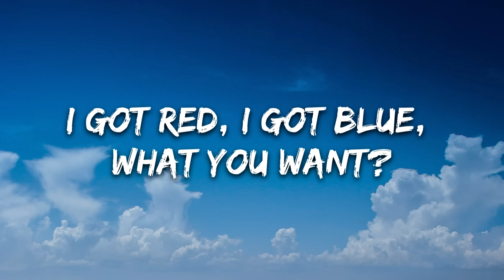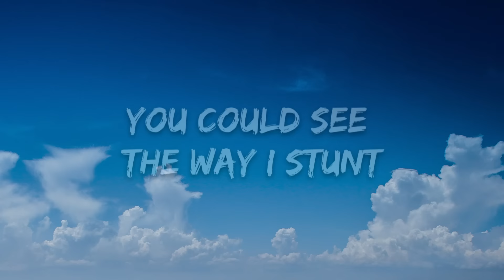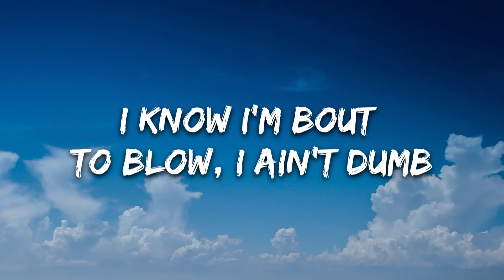Lil Tecca - Ransom (Lyrics)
🎤 Lyrics: Lil Tecca - Ransom

Turn you to a dancer
Yeah
Internet Money, bi***

[Chorus]
Hop outside a Ghost and hop up in a Phantom
I know I'm ’bout to blow, I ain't dumb
They try to take my flow, I take they ass for ransom
I know that I'm gone
They see me blowin’ up, now they say they want some
I got two twin Glocks, turn you to a dancer
I see two twin opps, leave 'em on a banner
And I got two thick thots, wanna link the gang, yeah

[Verse]
I got red, I got blue, what you want?
The Chanel or Balenciaga, Louis and Vuitton
She know I got the Fendi, Prada when I hit Milan
I needed me a die or rider, I need me the one
I started from the bottom, you could see the way I stunt
I want all the diamonds, I want that s***to weigh a ton
The opps, they tryna line me 'cause they hate the place I'm from
But them ni***s don't know me, they just know the place I'm from
I got lots of shawties tryna pull up to my place
But you ain't want me last year, so just get up out my face
They all up in my inbox, so I know they want a taste
I know they want my downfall, lil' ni***, are you laced?